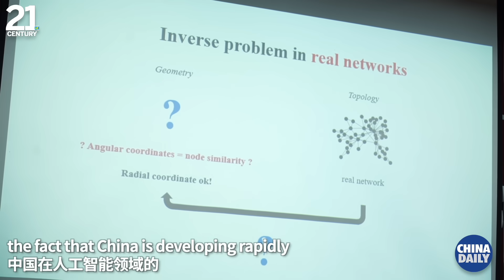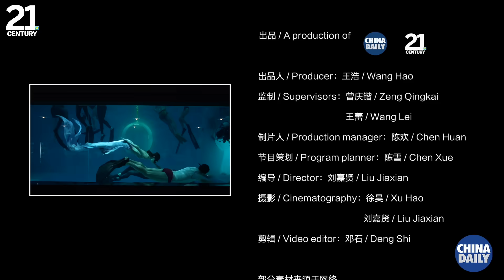Italian scientist finds his niche in China's research hub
Professor Carlo Vittorio Cannistraci, Italian Chief Scientist at the Tsinghua Laboratory of Brain and Intelligence, received an exclusive interview by China Daily. In this engaging conversation, Professor Cannistraci delved into his personal experiences and reasons for choosing China as his research base. Professor Cannistraci’s research spans neuroscience, artificial intelligence, and their interdisciplinary intersections.